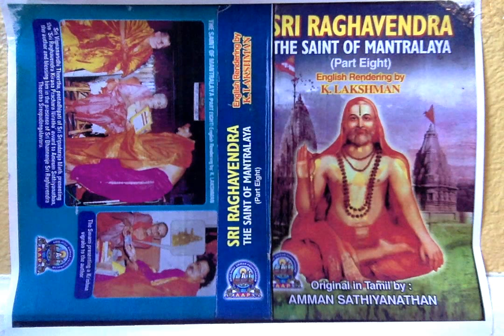Sri Raghavendra (Part 8) - 38. Sri Gururaja's Miracle on the Bank of the Tungabhadra River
Sri Raghavendra The Saint of Mantralaya (Part 8) - 38 Sri Gururaja's Miracle on the Bank of the Tungabhadra River